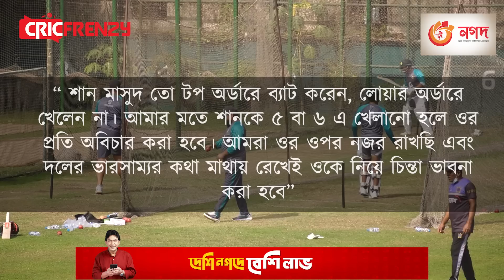দুই ক্রিকেটার নিয়ে বাবর আজম ও প্রধান নির্বাচকের দ্বন্দ্ব প্রকাশ্যে!